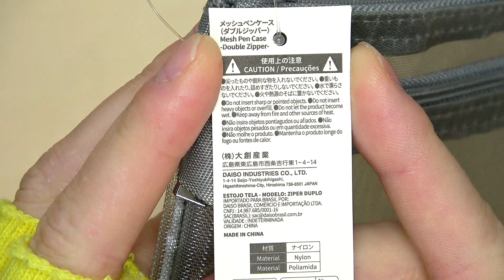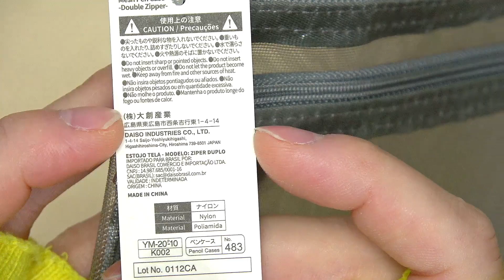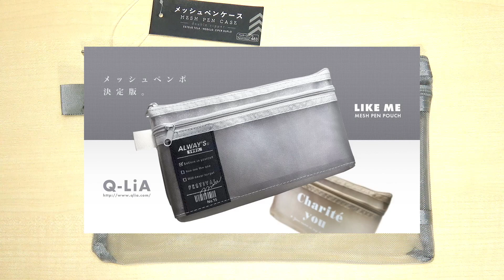【100均文具】遂にコレがダイソーの百均で...!!?「DAISO メッシュペンケース(ダブルジッパー) | No.483 YM-20P-10 K002」しかもクオリティが高いぞ...!!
今回の動画は、最近100均のダイソーさんで見つけた
「DAISO メッシュペンケース(ダブルジッパー)  | No.483 YM-20P-10 K002」
の紹介です。

マ　ジ　で　！？

思わずお店で声が出ました。これは凄い.
最近の100均のクオリティの向上には驚くばかりですが...これはマジで凄すぎですぞ...!?

お値段以上の価値すぎてちょっと嬉しさもある反面...ちょっと動揺しました。
肝心の質感も結構高く...これは新基準誕生かもです...! 必見!!

■ midori ペンケース メッシュペンポーチ グレー

■ ミドリ 定規アルミマルチ定規 30cm 黒

■ ミドリ 定規 アルミ ウッド 15cm 茶×茶

■ midori マルチ定規 30cm 透明

■ rOtring 600 0.5mm シャーペン
◉ 黒
◉ シルバー
◉ マダーレッド
◉ アイアンブルー
◉ カモフラージュグリーン